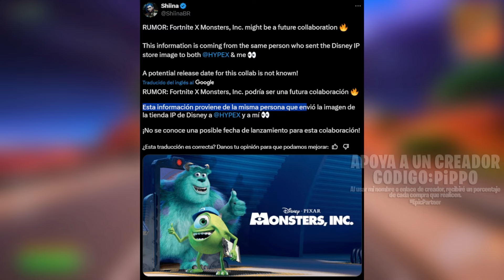NUEVOS TEASERS 4 FANTÁSTICOS, UBICACIONES, KAROL G A FESTIVAL - RUMOR MONSTER INC y MÁS - FORTNITE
00:00 Novedades general